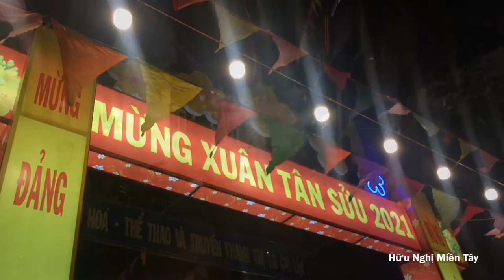Hội chợ Bình Minh 1 Ở Thị Xã Cai Lậy, Tiền Giang. Chợ Cai Lậy. Hữu Nghị Miền Tây 63. VIETNAM COUNTRY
- CHÀO MỪNG BẠN ĐẾN VỚI KÊNH HỮU NGHỊ MIỀN TÂY!
- KÊNH MÌNH CHIA SẺ VỀ CẢNH ĐẸP MIỀN TÂY. CẢNH ĐẸP CAI LẬY, TIỀN GIANG.
BEAUTIFUL SCENERY IN VIETNAM.
VIETNAM COUNTRY.
VIETNAM.
VIETNAMESE PEOPLE.
VIETNAMESE.
VIETNAMESE MUSIC.
©️ Bản quyền thuộc kênh YouTube Hữu Nghị Miền Tây.